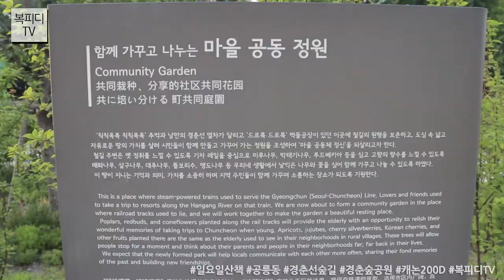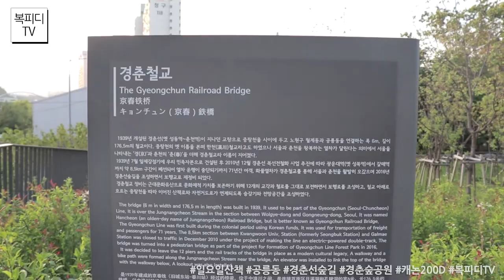공릉동 경춘선숲길 경춘숲공원 (일요일산책,캐논200D,동영상,Canon 200D Video,복피디TV)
날씨 좋았던 일요일 오후
간식 싸들고 경춘숲공원 산책

공릉동 10년 살았는데
요즘처럼 좋았던 적이 있었을까~

아오
날씨도 좋고
바람도 좋고
음식도 좋고
가족도 좋고

모든게 완벽했던
일요일 오후

180603_일
일상의 행복